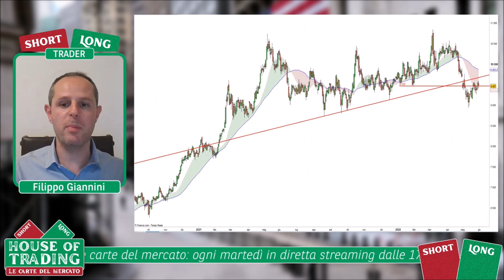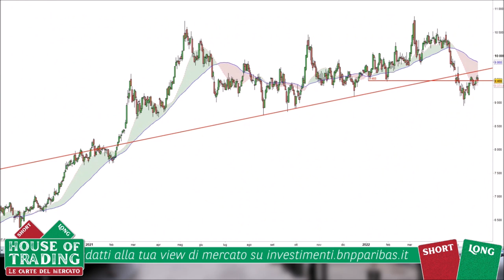Filippo Giannini: in questo clima economico uno short sul Rame può pagare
Mentre le quotazioni dell'oro provano a ripartire e mentre quelle del petrolio corrono nuovamente sopra i 120 dollari al Barile, Filippo Giannini propone una strategia short sul rame. Ecco i motivi fondamentali che hanno spinto in questa direzione il rappresentante della squadra dei trader e i livelli operativi indicati nel corso della diretta del 31 maggio 2022 di House of trading.